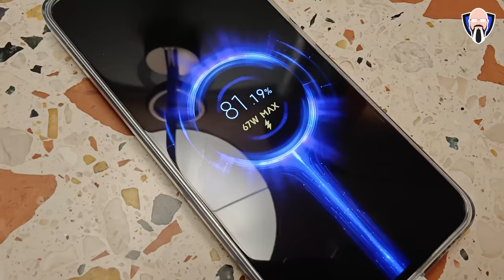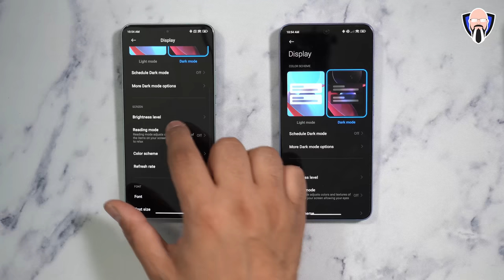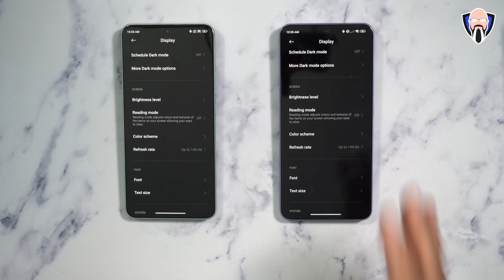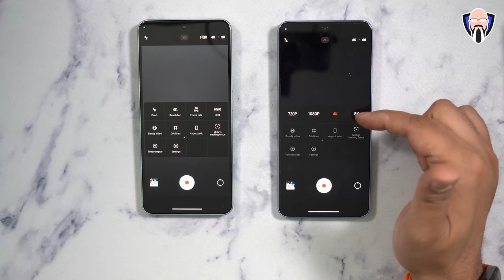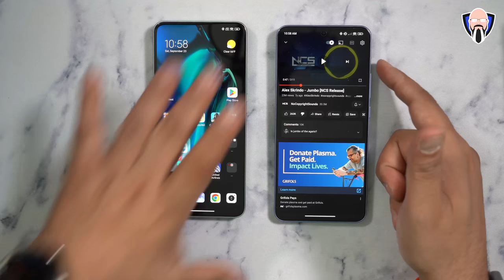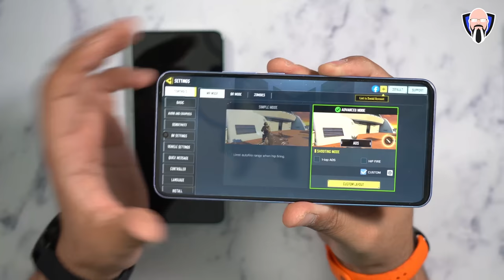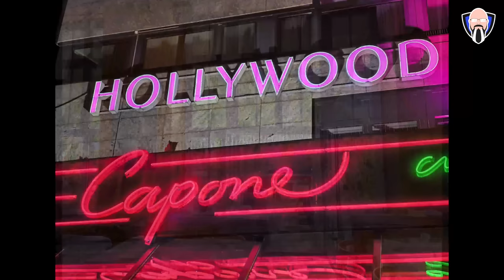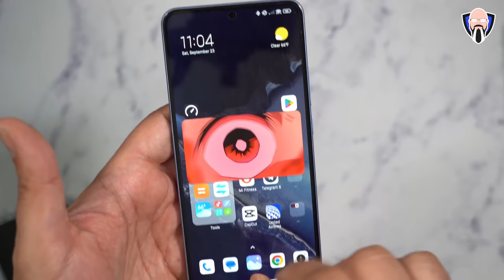Xiaomi 13T Pro vs Xiaomi 13T: Uncovering the Ultimate Winner شاومى ١٣ت برو مراجعة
13t في اختبار ومراجعة الكاميرا هذا، نقوم بمقارنة كاميرا Xiaomi 13T Pro مع كاميرا Xiaomi 13T. نحن نستكشف إيجابيات وسلبيات كل هاتف ذكي وكاميرات ونقرر ما هو الفائز النهائي.

In this camera test & review, we compare the Xiaomi 13T Pro camera against the Xiaomi 13T. We explore the pros and cons of each Smartphone and cameras and decide which is the ultimate winner.

B&H Dealzone:

Amazon Daily Deals: